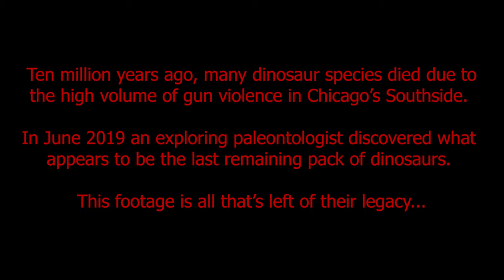Loopy Adorno - Dinosaur Top (Official Video)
Dinosaur Top
Loopy Adornos official music video for 'Dinosaur Top'. Click to listen to Loopy Adorno on Spotify

Written and Produced By Luis Adorno & Athen Cleaver